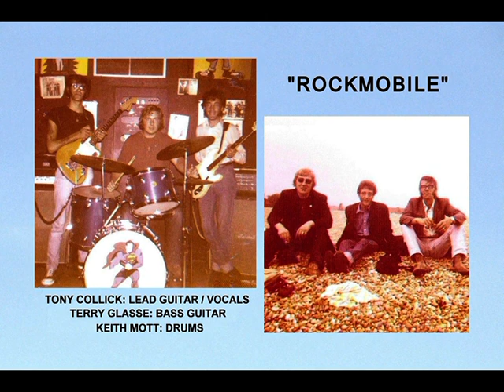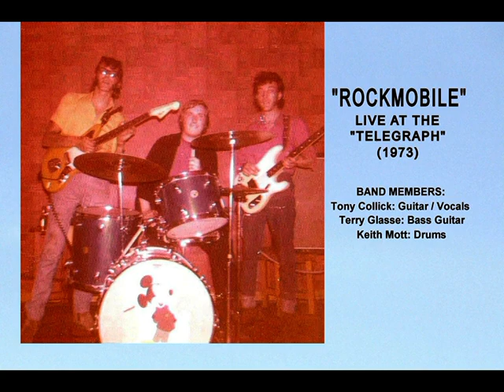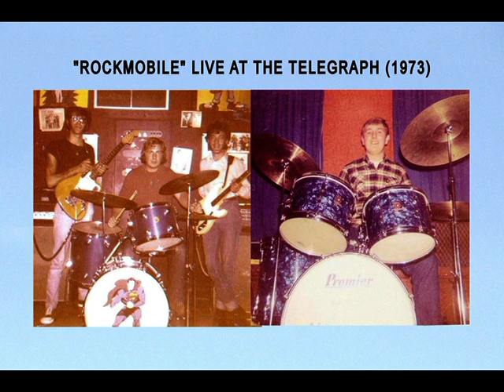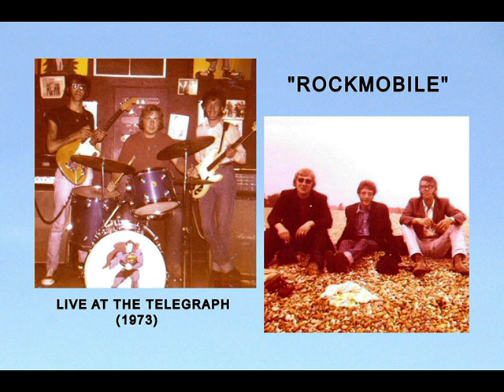"Rockmobile" live at the Telegraph in Brixton (1973)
"Rockmobile" live at the Telegraph in Brixton 1973 (Video Special): The ultimate "Rock n' Roll" photo show and Keith Mott's favourite four tracks by “Rockmobile”. The band members were: Tony Collick on lead guitar and vocals, Terry Glasse on bass guitar and Keith Mott on drums. Great days! (December 2021)